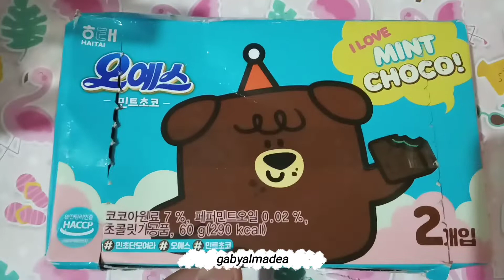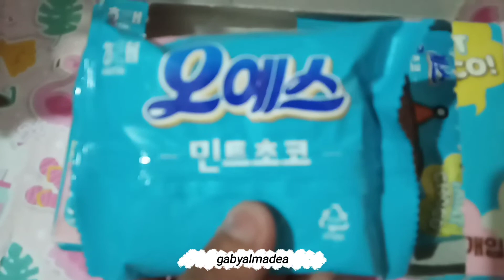Review Haitai Choco Mint Pie Snack Korea